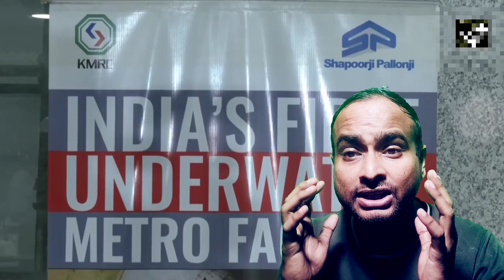Underwater Metro जल्द पानी के अंदर दौड़ेगी मेट्रो ट्रेन Underwater Metro in Kolkata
किसी भी तरह के सुझाव या सवाल के लिए आप मुझे कमेंट कर सकते हैं। जिससे मेरा मोटिवेशन बढ़ेगा और मैं आपके लिए इसी प्रकार की Underwater Metro जल्द पानी के अंदर दौड़ेगी मेट्रो ट्रेन Underwater Metro in Kolkata संबंधित और भी उपयोगी और महत्वपूर्ण जानकारियां लेकर आता रहूँगा !

आज का यह वीडियो Underwater Metro जल्द पानी के अंदर दौड़ेगी मेट्रो ट्रेन Underwater Metro in Kolkata पसंद आया हो तो पोस्ट को Like और Share करना ना भूलें।

Description:-